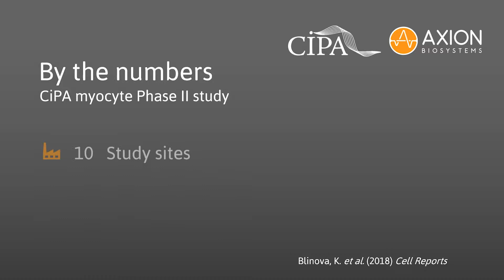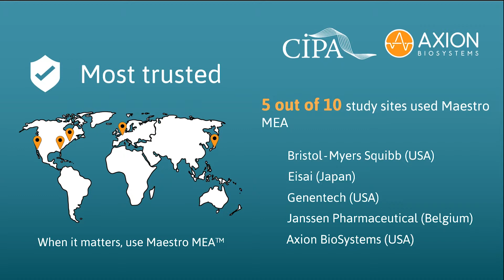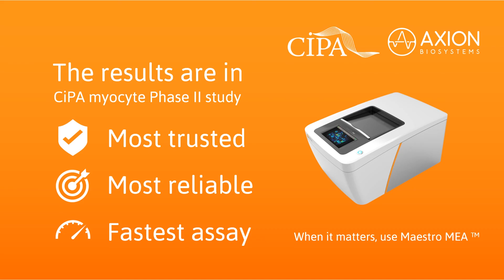CiPA: The Results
The results from this multi-site, blinded study are in. The Comprehensive in vitro Proarrhythmia Assay (CiPA) team conclusively demonstrated the utility of human stem cell-derived cardiomyocytes to detect drug-induced arrhythmia effects. We are proud that the Maestro multiwell MEA system played a pivotal role in the study. More importantly, we are thankful for all the Maestro MEA users at big pharma for making us look great.

What is a multiwell MEA assay?
Axion’s microelectrode array (MEA), also known as multielectrode array, plates have a grid of tightly spaced electrodes embedded in the culture surface of each well. Electrically active cells, such as cardiomyocytes, can be cultured over the electrodes. Over time, as the cultures become established, they form cohesive networks and present an electrophysiological profile. The resulting electrical activity from the beating cardiomyocytes is captured from each electrode on a microsecond timescale providing both temporally and spatially precise data.